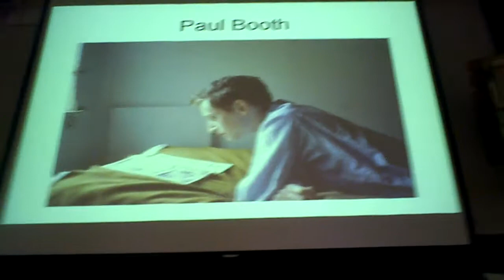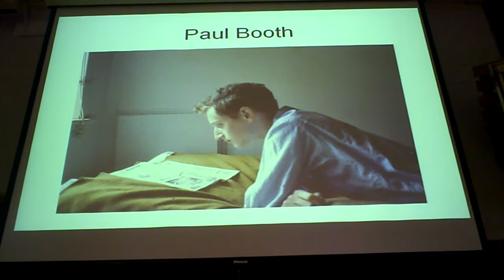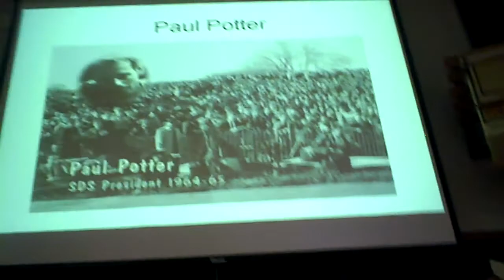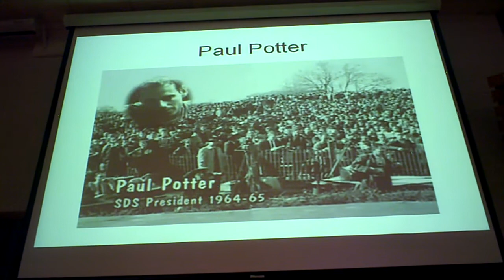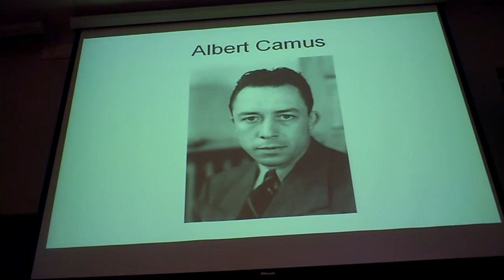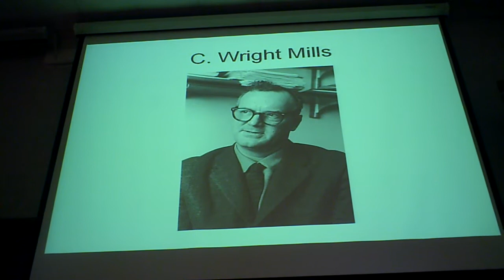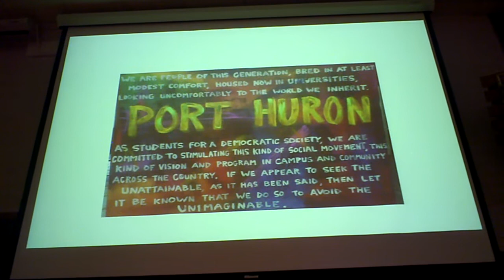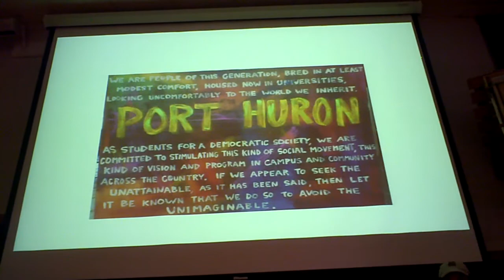Tom Hayden, 'The Port Huron Statement at 50' Part 3 of 6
Tom Hayden discusses Paul Booth, Paul Potter, the influence of Albert Camus, C. Wright Mills, John Dewey, and the idea of participatory democracy. Part of a series of events to celebrate the 50th anniversary of the publication of the Port Huron Statement, and of the organization of SDS and SNCC. Held at Madison, WI, May 2012